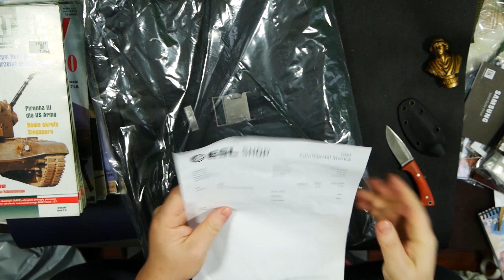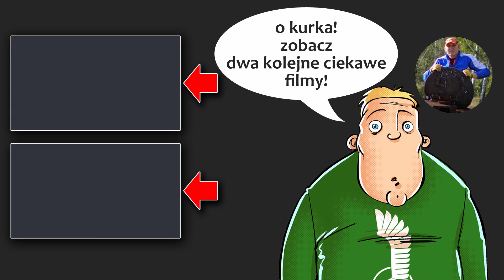Paczka od WG - unboxing